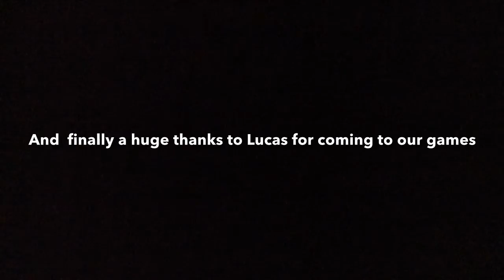My Movie 8